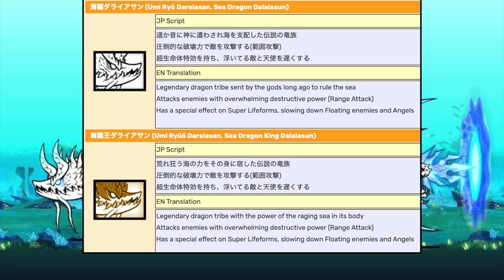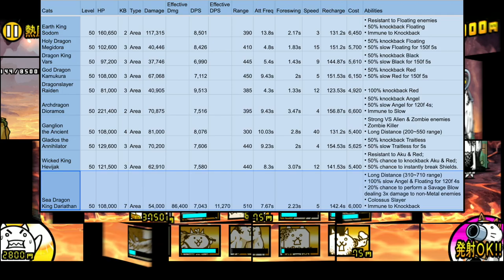Battle Cats Dragon Emperor Sea Serpent Daliasan ⦁ Sea King Daliasan! [Water Dragon]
Ultra Souls Kintaro? Fish Dragon! Best Colossus Slayer?

=Content=
Dragon Emperors Gacha 0:00
Sea Dragon King in Cat Guide 1:15
Sea Dragon's Stats & Review 1:54
Comparing with similar units 2:42
Kintaro?
Colossus Slayer 5:50
Summary 6:26

The Battle Cats JP 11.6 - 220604

=Dragon Emperors=
Lords of Destruction Dragon Emperors (Gacha Event)
High Lord Babel, Sodom, Megidora, Vars, Kamukura, Raiden, Dioramos, Ganglion, Relentless Gladios, Hevijak the Wicked,  Sea Serpent Daliasan, King Berius

Who is the best Colossus Slayer
Big Fish 大魚

=BCJP, BCTW & BCKR=
 【新ドラゴン】 海龍ダライアサン ⦁ 海龍王ダライアサン 性能紹介【にゃんこ大戦争】

=Relevant=
shark dododo baby shark
Battle Cats Le Fish